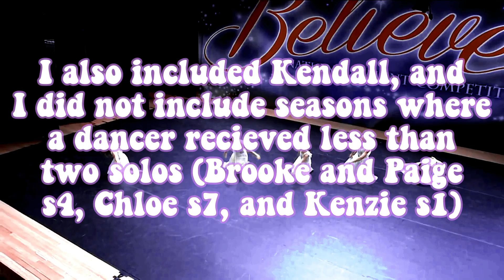Each Girl's Best and Worst Season, Based on Solo Wins | Dance Moms